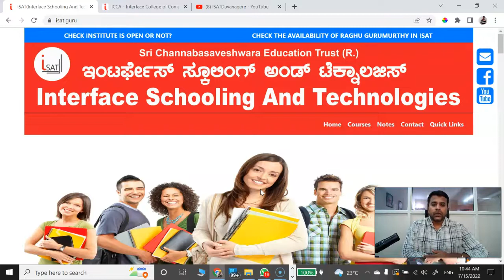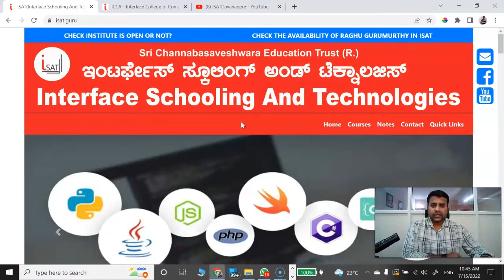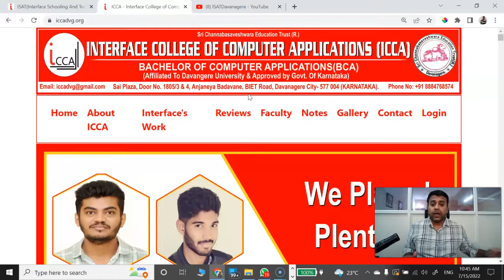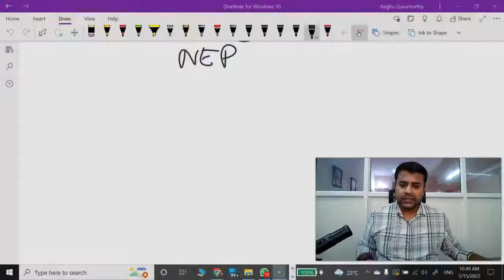BCA and ICCA Overview From Raghu Gurumurthy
Video explains about BCA and ICCA process while implementing BCA.